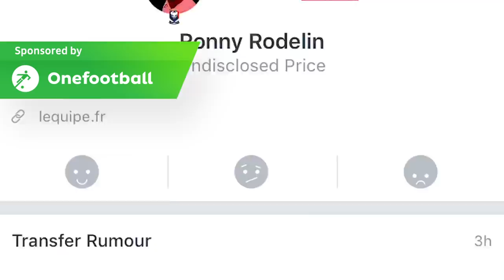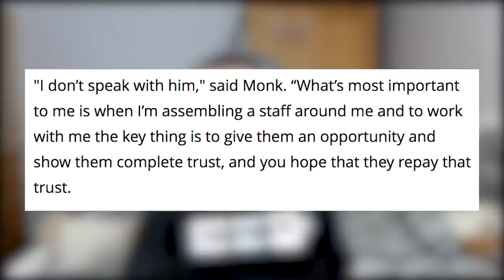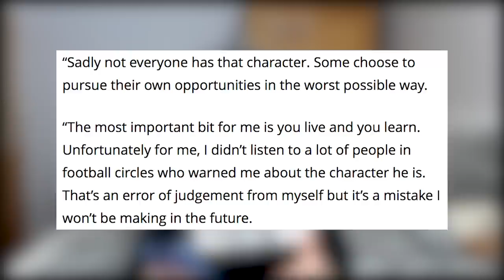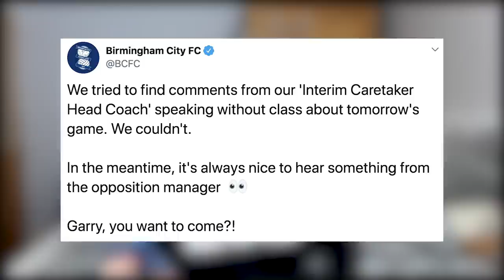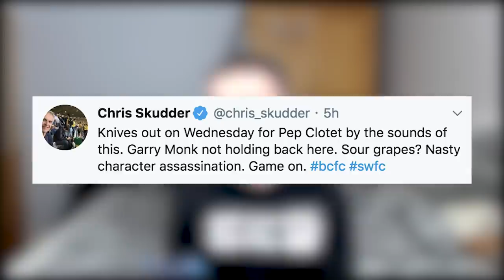GARRY MONK BURNS BLUES BRIDGES... HARSH COMMENTS ON PEP CLOTET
Garry Monk had some harsh comments regarding Pep Clotet in his pre-match press conference today, and the BCFC twitter admin didn't hold back either!